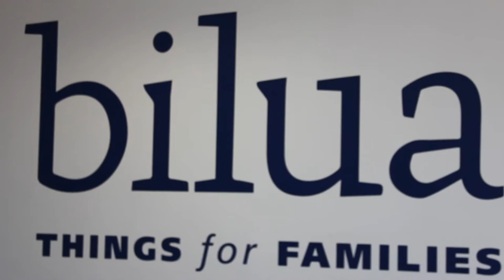Miscota: un portal de venda online de material per a mascotes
En el Reportatge Ràdar, d'aquest PersonesF24, visitem Miscota, un portal de venda de material per a mascotes que ja abasta tot europa i que té la seu al Maresme. Animals de companyia, mascotes i e-comerce que coneixem a través del nostre reportatge radar.

Podeu veure l'entrevista amb nosaltres a Xiaolei Jin, director tècnic i cofundador de Miscota a PersonesF24 a